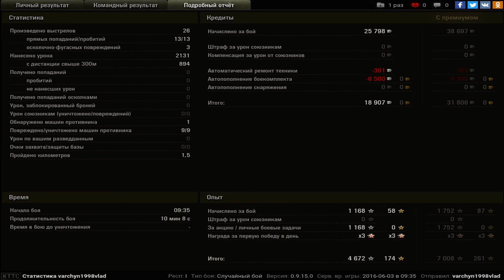FV304, Аэродром, Стандартный бой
Игрок: varchyn1998vlad